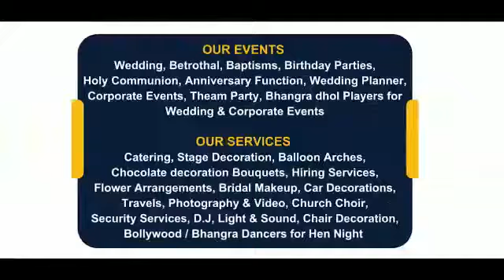Events Wedding Adelaide Decoration Wedding pl